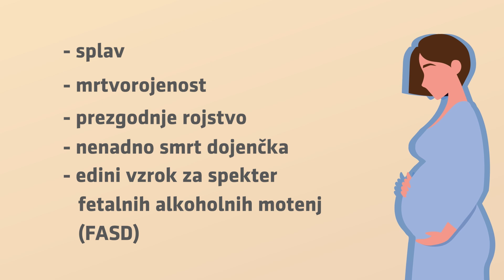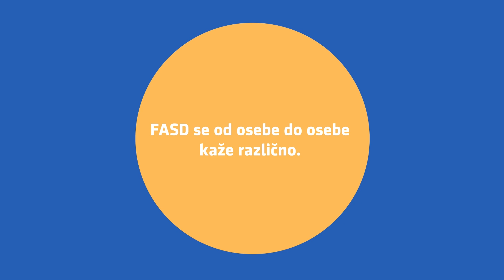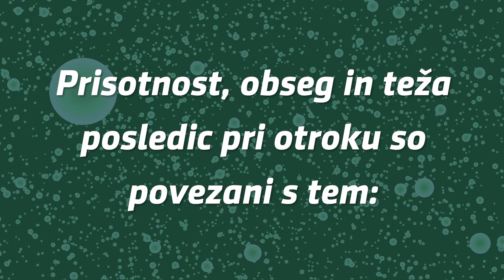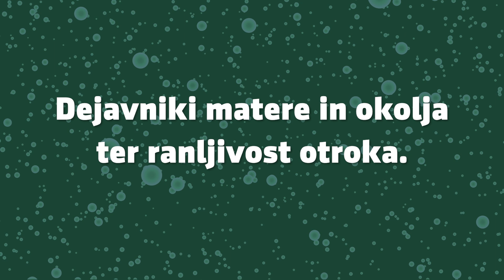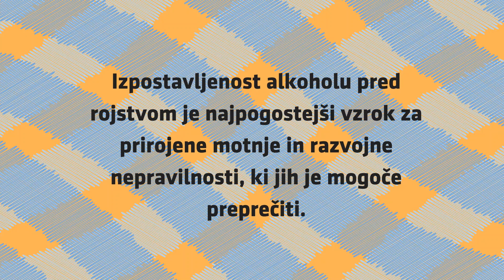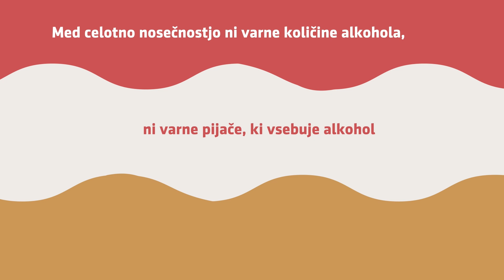Podprimo nosečnost brez alkohola